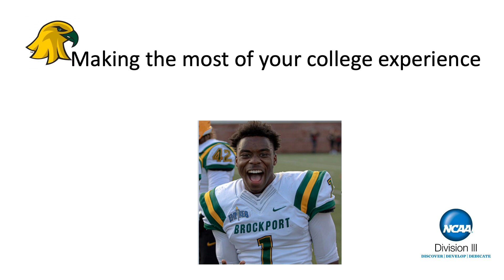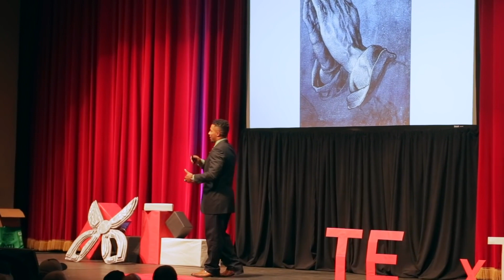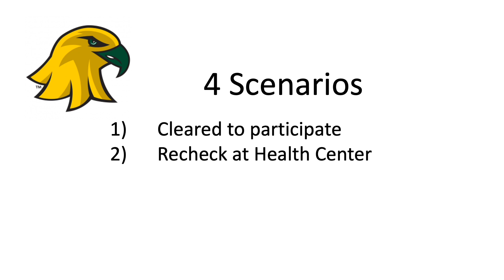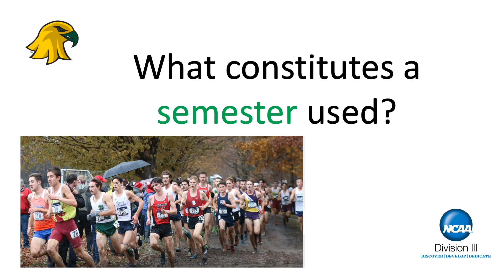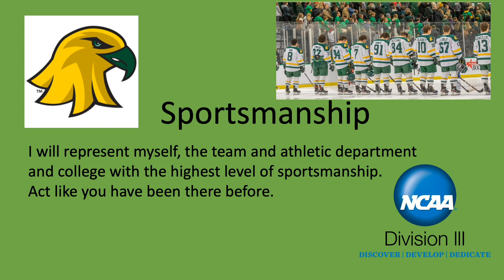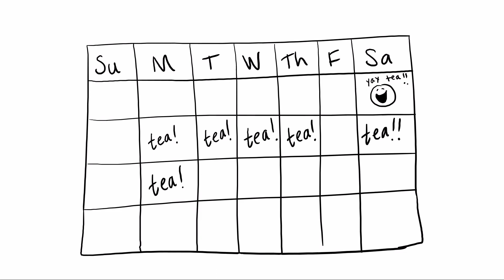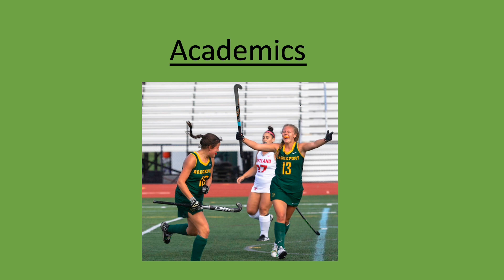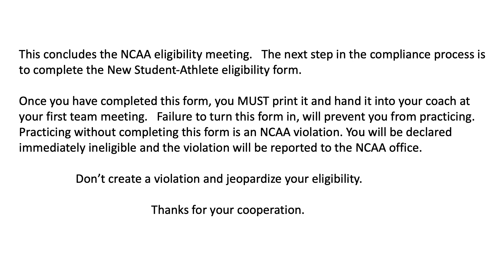2020 Brockport New Student-Athlete Eligibility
2020 Brockport New Student-Athlete Eligibility Presentation